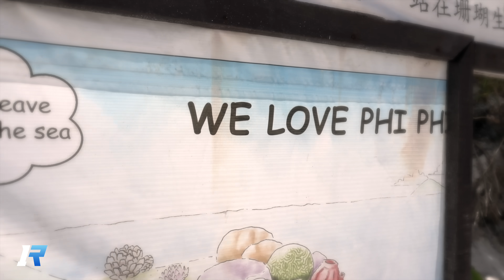David Hoffmann und Steve Benthin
kannst du unsere Arbeit und Projekte unterstützen. Mit den Codes der Athleten gibt es immer die besten Angebote